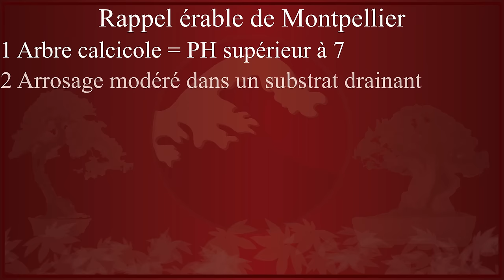CONSTRUIRE UN BONSAÏ AVEC L'ÉRABLE DE MONTPELLIER (tutoriel n°2)🌱NEJIKAN BONSAI 🌱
Voici la deuxième étape de la transformation de cet érable de Montpellier. Après un nettoyage complet de l'arbre et une sélection de branches je pose la ligature et je le mets en forme. J'apporte des précisions sur la futur face de l'arbre et je précise mes conseils de culture. Ce travail a été réalisé au mois de septembre.

🆕 La chaîne NEJIKAN BONSAI est aussi sur Whatsapp !

👉🏻 L'ARBRE EN PLASTIQUE POUR APPRENDRE À LIGATURER

🌱🌿 En cliquant sur ces liens, vous aidez la chaîne, merci ☘️🍀

La chaîne de Cyril :  @Filslade